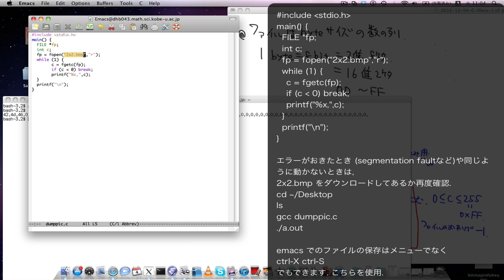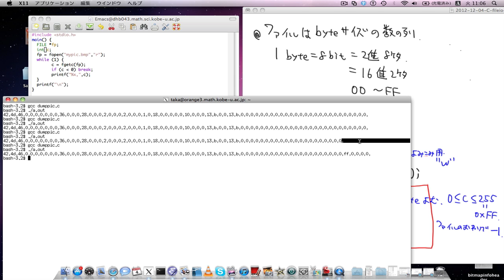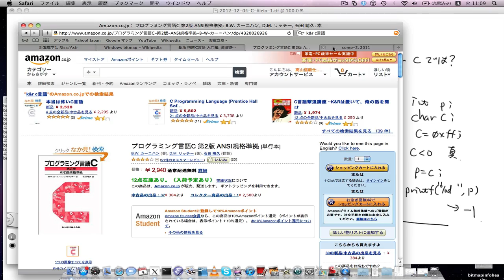2012-12-04-C-fileio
C言語によるファイル入出力の基本. 参考文献.